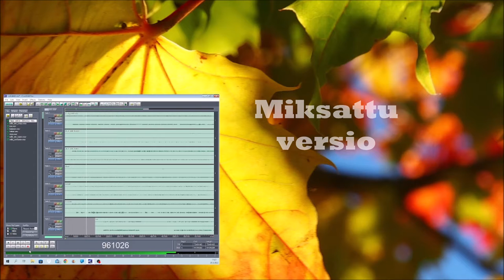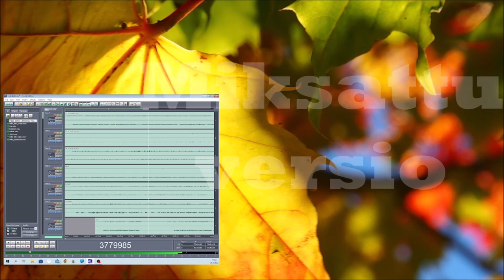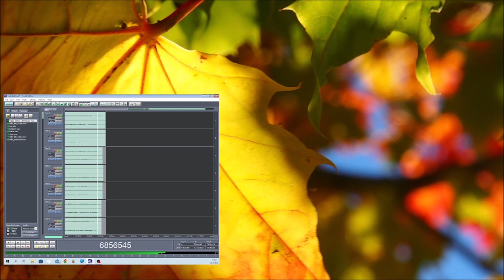Räppi sellolla 20092022 Holopainen editoitu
I had to fix some tracks.